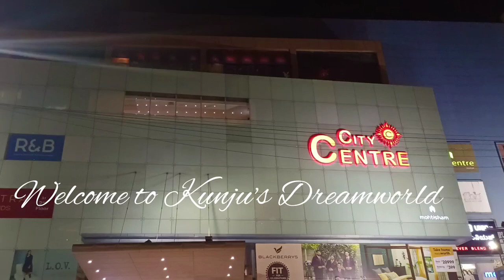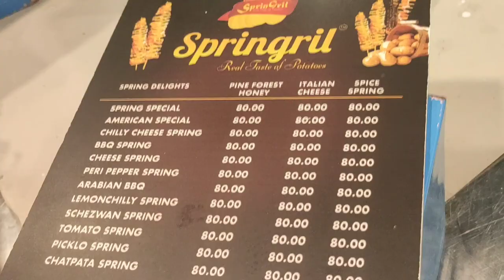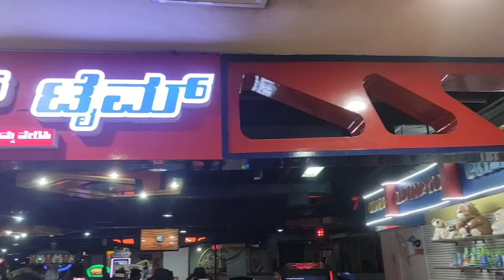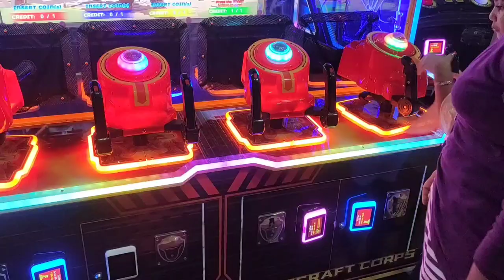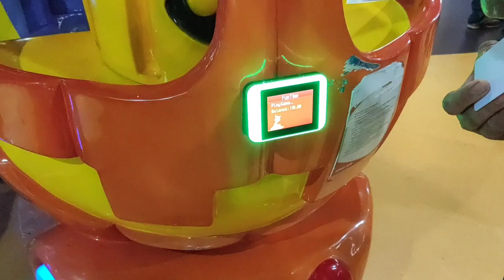Games @ CC Mall Manglore | Vlog 5 | Neha Nair